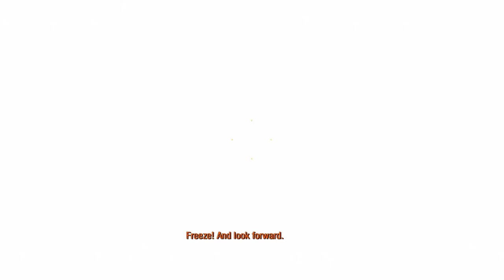WHAT IS THAT!!!!-Metro 2033(Ep.2)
Big bats, ghosts,  electric floating balls, what next?